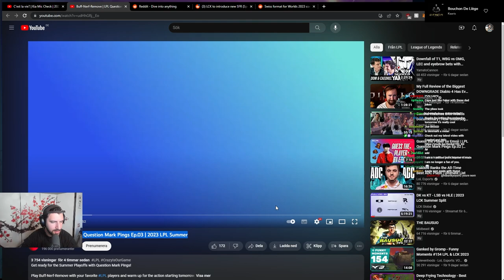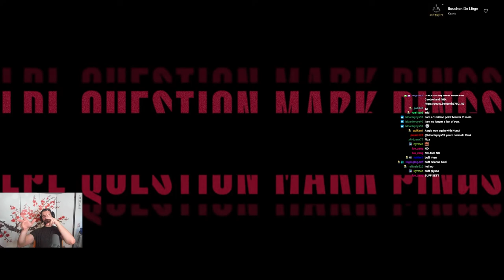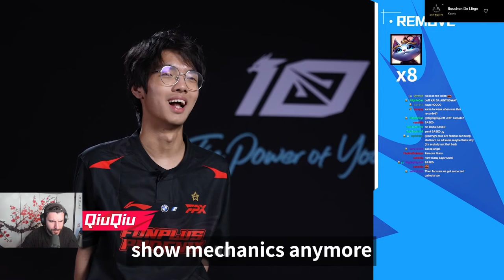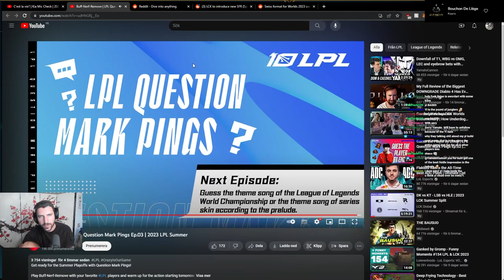These Champs Should Be BUFFED, REMOVED and NERFED | LPL Question Mark Pings Ep.03 Reaction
► Open Me ◄

In this reaction Yamatocannon and LPL Pros tell you which champs they like to be removed, buffed or nerfed! Enjoy the video :)